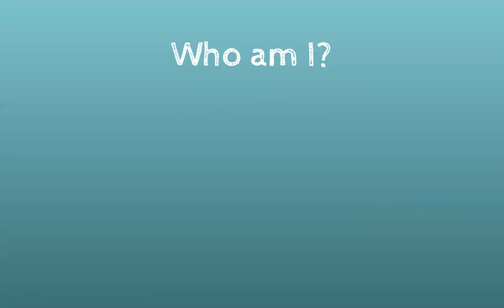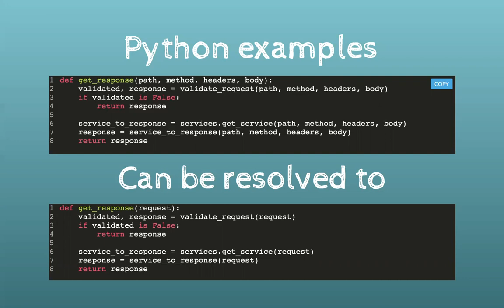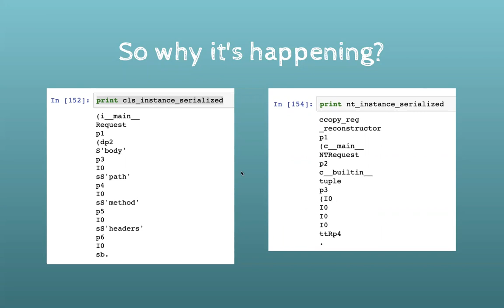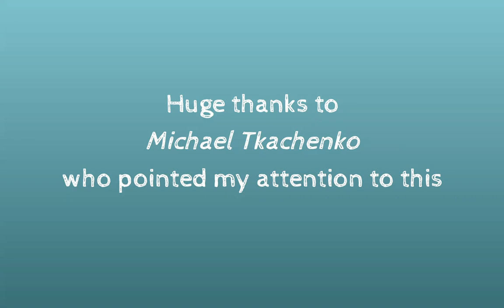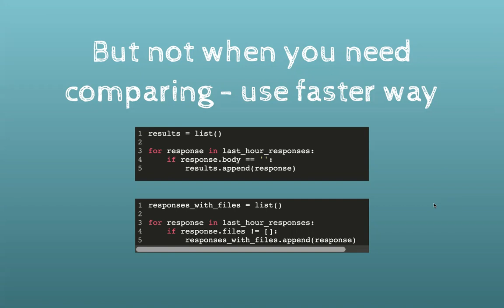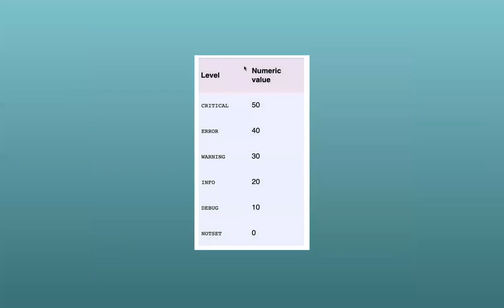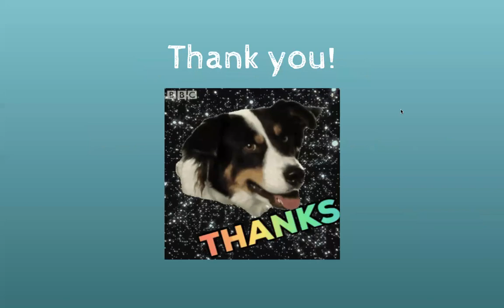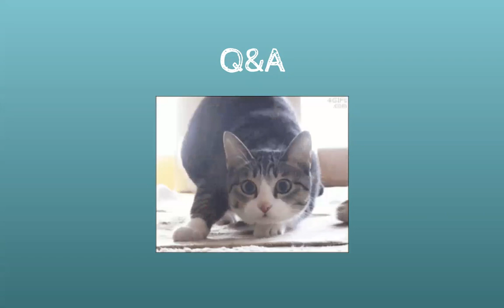The Mixer by Ivan Savchenko (Rus)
A small talk with 3 themes which have nothing shared and can be hardly combined:

Class as parameter object, collections.namedtuple and simple dict
str() and '', list() and [], dict and {}, int and 0
Logging in a right way
But how long it might take before any of them can be fully separated and presented? Right - forever. So lets not wait and create "the mixer", lets speak about those 3 topics without worrying that we're speaking about different stuff within the same presentation. (How could we)

Current presentation consists of some interesting information, personal ideals, we will take a look on benchmarks, will share and listen our and listeners ideas, ideals and will try to find something new to use.